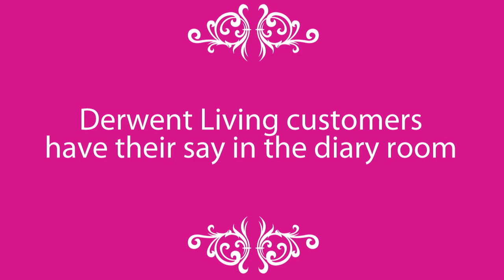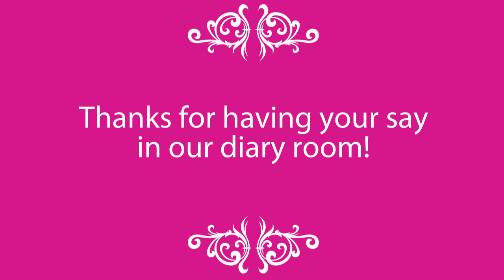Derwent Living...In the diary room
Customers have their say in the diary room at the 2012 Big Day Out. The film also features Board Chair Suzy Brain England and Chief Executive Peter McCormack.